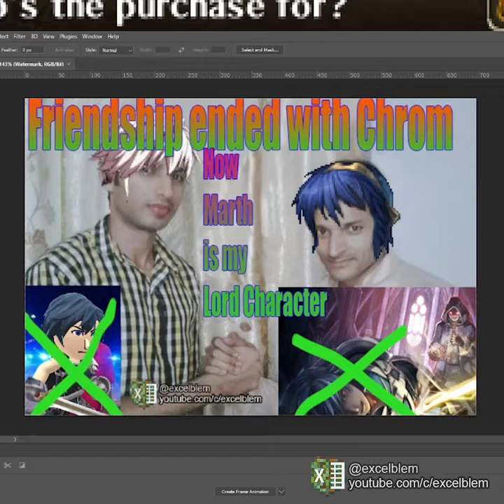FE Awakening Lunatic+ Step 5: Abandon all pretense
I'll be playing through Lunatic+ Difficulty on Fire Emblem Awakening.  Everything is allowed, including DLC, Avatar Logbooks, Renown, whatever, aside from savestates and anything not possible in the normal game.  I won't be doing any additional challenges on top of Lunatic+ since the difficulty is already quite considerable.

Lunatic+ difficulty is identical to Lunatic difficulty, except every enemy has additional powerful skills selected at random, such as Vantage+ (always attacks first), Luna+ (always halves enemy defense when attacking), or Counter (redeals nonlethal damage taken to attacker).  Various combinations of these skills can make certain maps impossible to beat, especially early on.  Some enemies even have special unique skills to make them even more of a challenge.